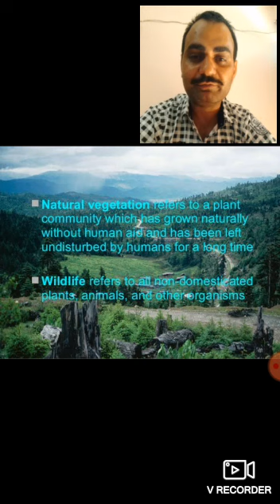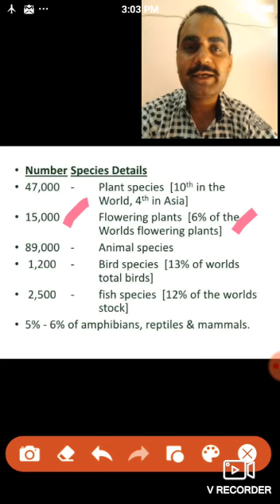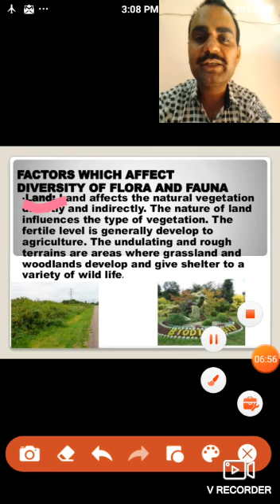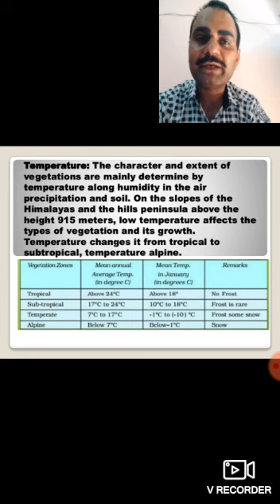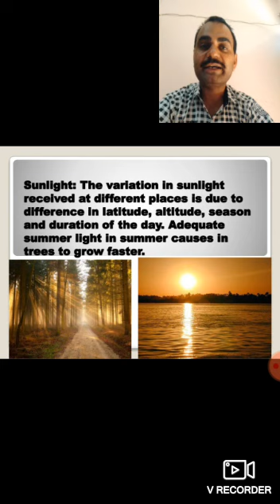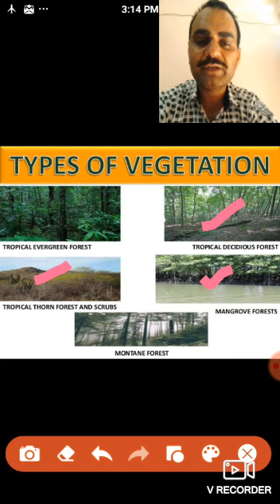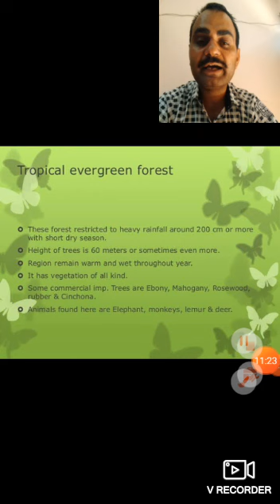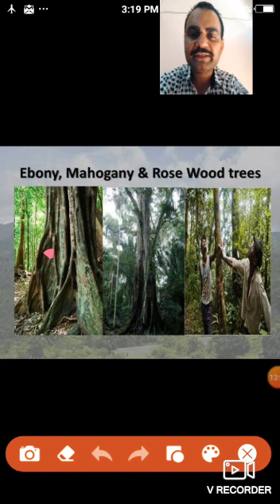Class -9,chapter-5(part-1)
Natural vegetation and wild life